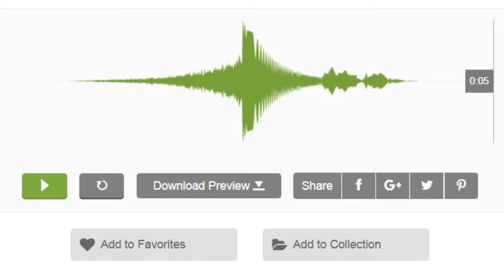Impact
Hi there!
This is the high quality Impact sound, which is can be useful in any kinds of your projects! Especially suitable for movies, trailers, cartoons, commercials, radio and video games.
If you like this sound, you can buy it in Audiojungle
Best Regards, MoonAudioProduction.